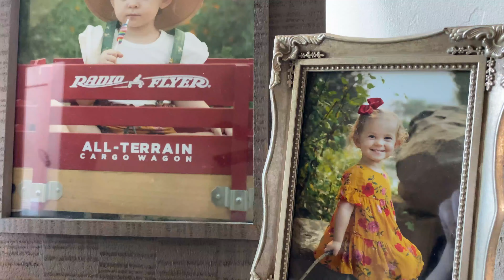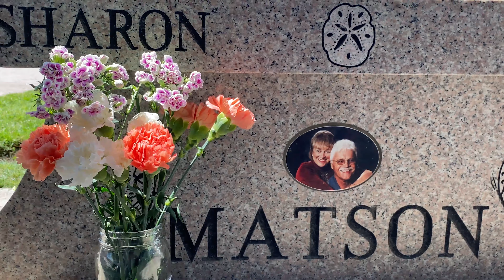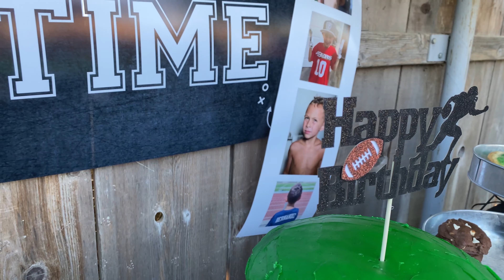2021 Spring : Youngdale Cousins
Enzo, Stella, Savvi and new baby girls Ruth and Remy.